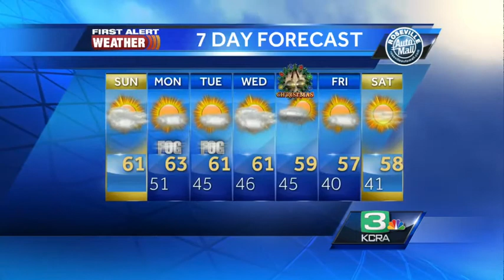Eileen Javora Sunday NorCal forecast 12.21.14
KCRA 3 Fist Alert Meteorologist Eileen Javora shows when to expect fog.